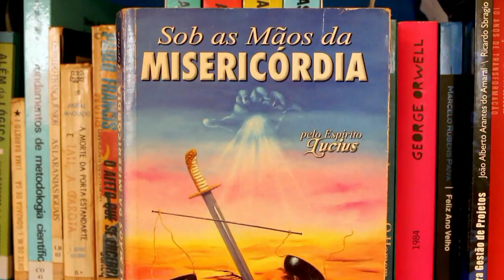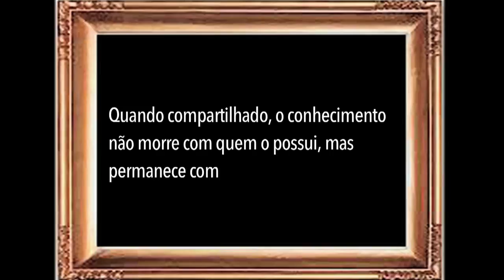Sob as mãos da misericórdia – Lucius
Neste vídeo é apresentado o livro escrito pelo espírito Lucius, Sob as mãos da misericórdia, encerrando uma bela trilogia de romances espíritas.

Livro: Sob as mãos da misericórdia
Autor: Lucius
Psicografia: André Luiz Ruiz